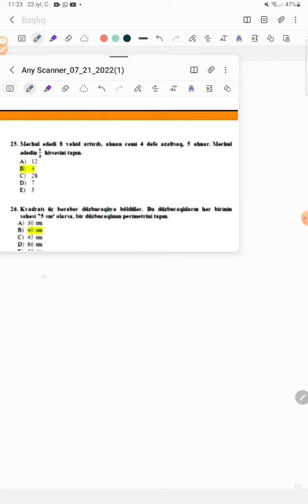MİQ 2022 SUALLARI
✅İBTİDAİ SİNİF RİYAZİYYAT
✅MİQ VƏ SERTİFİKASİYA HAZIRLIĞI üçün müraciət edə bilərsiniz.